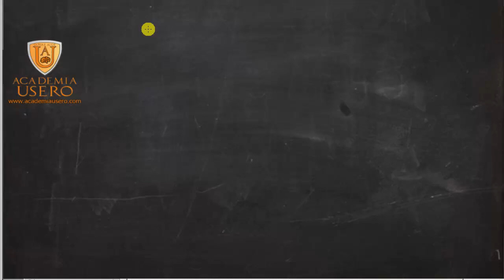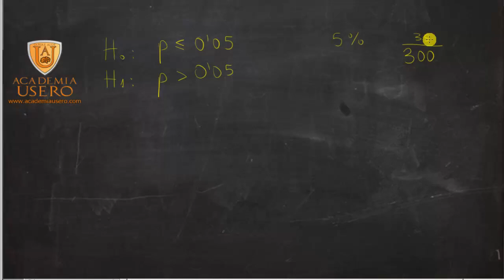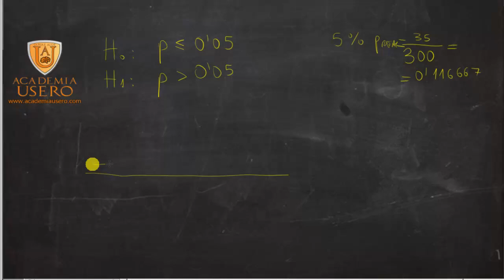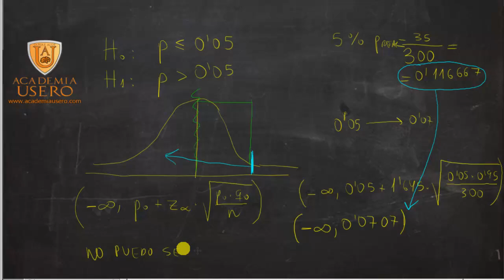Contraste de hipótesis unilateral para la proporción Matemáticas Academia Usero Estepona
Realizamos un ejercicio de contraste de hipótesis unilateral para la proporción. Este vídeo es para alumnos y alumnas de Matemáticas Aplicadas a las Ciencias Sociales de 2º de Bachillerato. Hay que dejar muy claro que el intervalo, cuando es menor o igual como es éste el caso, se toma desde menos infinito hasta la proporción más z de alfa (ahora se toma alfa y no alfa medios) por la raíz de p por que partido n.